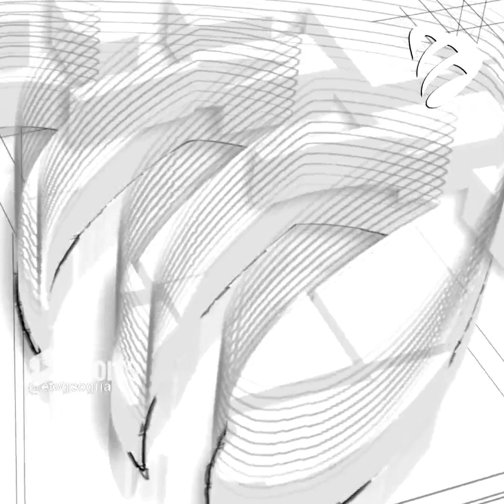უკეთ გავიცნოთ ეგეოსის ზღვის მშვენება სანტორინი